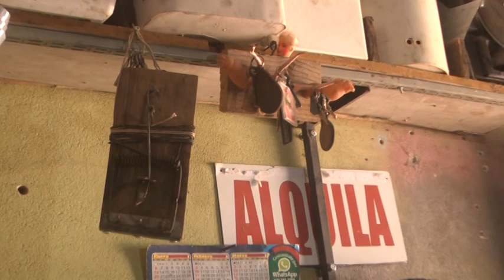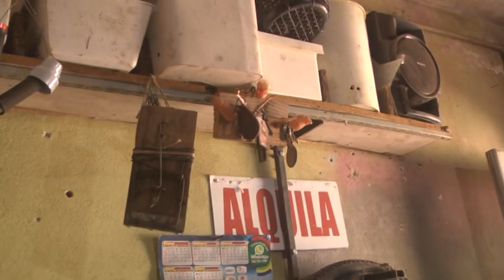Maximo Humeres – Personaje de nuestra ciudad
Crea objetos con material de desecho